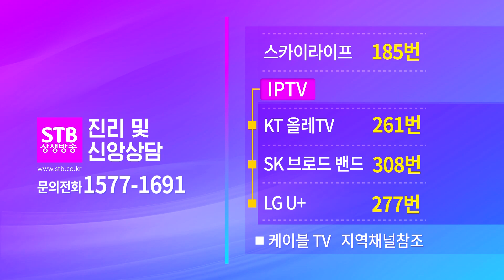도전퀴즈 176회 증산도 강릉옥천도장3